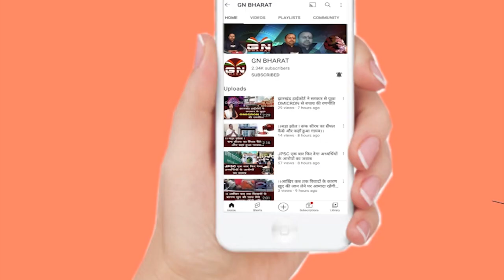कैश कांड में फंसे झारखंड के 3 विधायकों को कलकत्ता हाईकोर्ट से अंतरिम जमानत